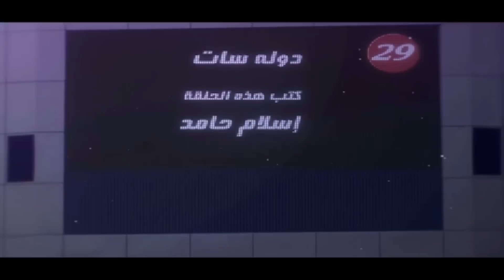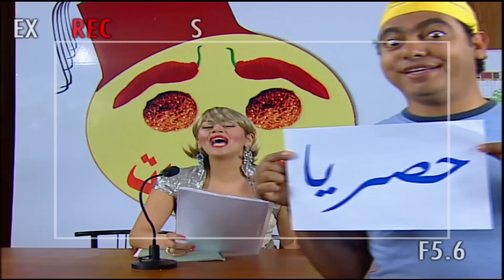مسلسل راجل وست ستات - الحلقة التاسعة والعشرون(29) - بطولة أشرف عبد الباقي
تستمر معاناة عادل وسط الإعصار النسائي الذي يعيش فيه، وهو لا يعرف كيف يتغلب علي شطحات زوجتة رانيا وشراسة أخته سناء وشقاوة ابنته ياسمين والمشاكل الخاصة بالمراهقة نجلاء أخت زوجته، بالإضافة إلى المشادة المستمرة بين أمه إنعام وحماته مجيدة.

ﺇﺧﺮاﺝ: أسد فولادكار (مخرج)  إسلام رسمي (مخرج مساعد)
ﺗﺄﻟﻴﻒ: عمرو سمير عاطف (الفكرة والشخصيات )  باسم حسين (فريق الكتابة)
طاقم العمل: أشرف عبدالباقي  إنتصار  لقاء الخميسي  مها أبو عوف  إنعام الجريتلي  نيفين محمد